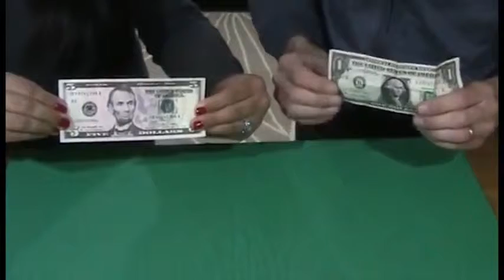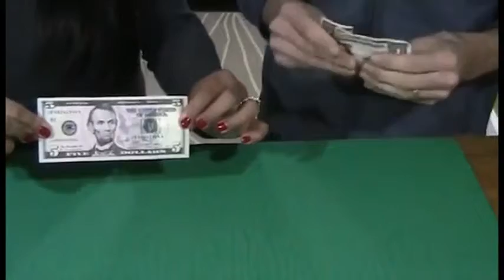Saturn Magic -Metamorphosis Bill by Bob Solari - Trick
to purchase this item or view our fantastic range of other magic products